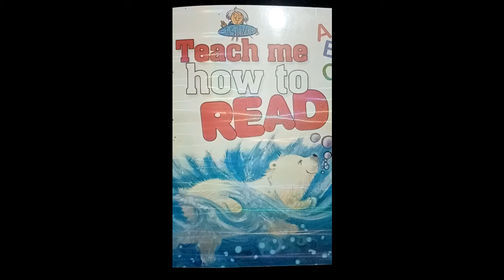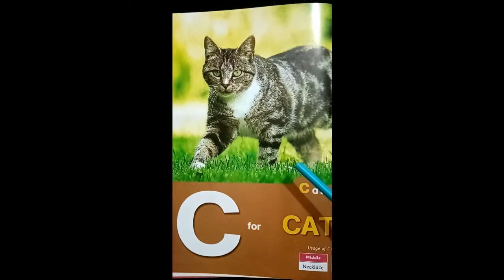Lecture No. 3 English Nursery UM